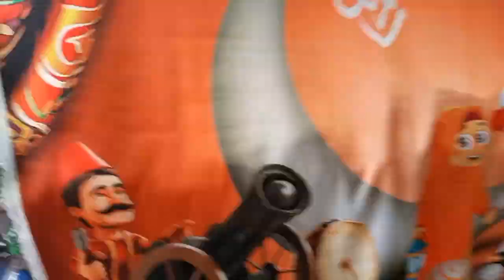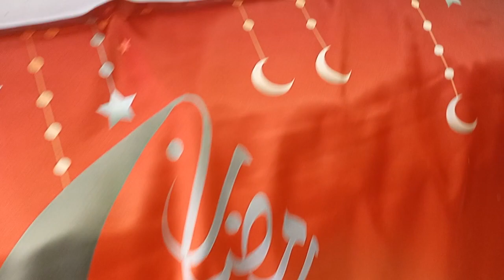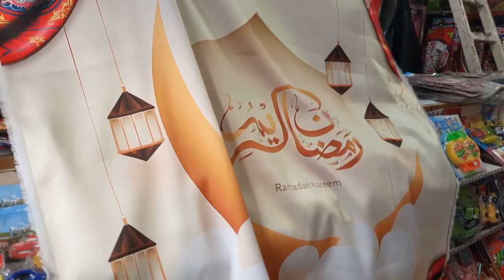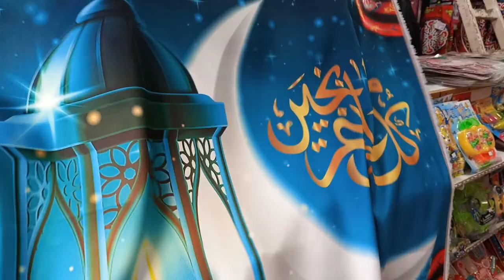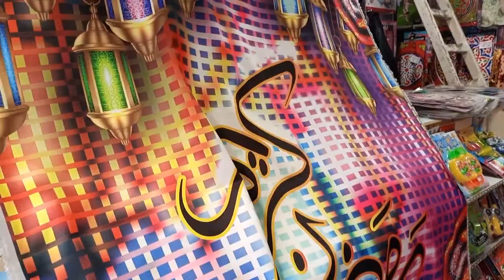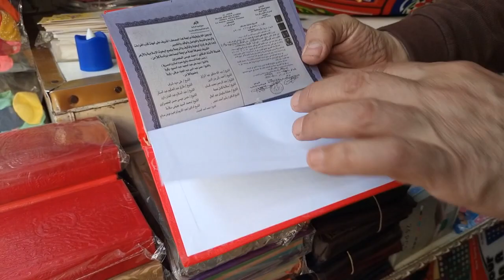بسعر الجمله زينة رمضان 🌛لاول مره المفارش الجلد 2021عربيه الفول المسحراتي بتاع الكنافه منشيه اسكندريه